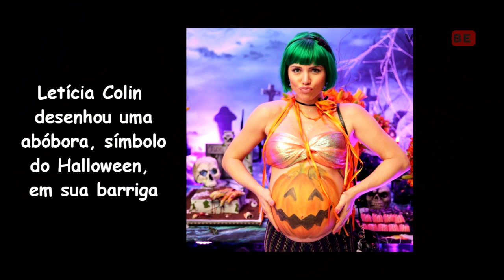Halloween Celebridades capricham na fantasia do dia das bruxas; veja!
AS MAIS TOPS I Halloween Celebridades capricham na fantasia do dia das bruxas; veja!